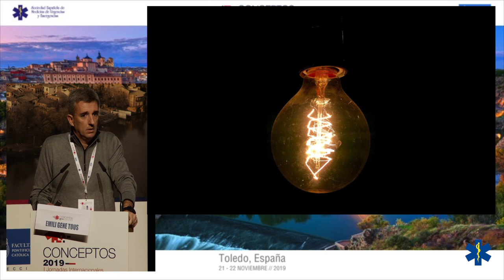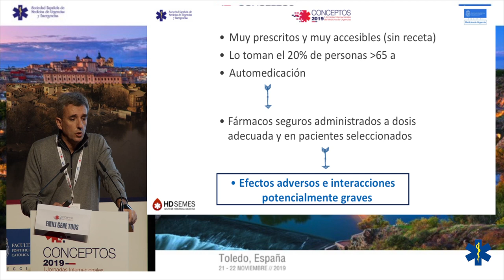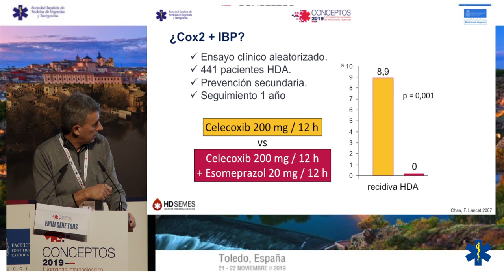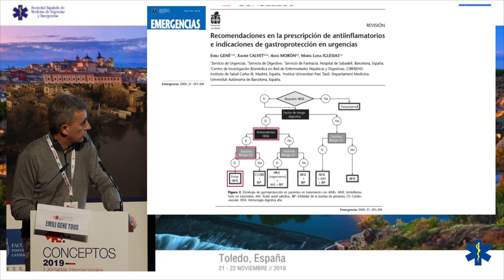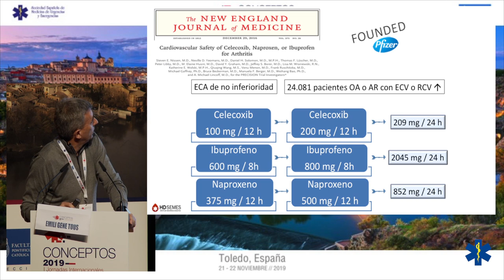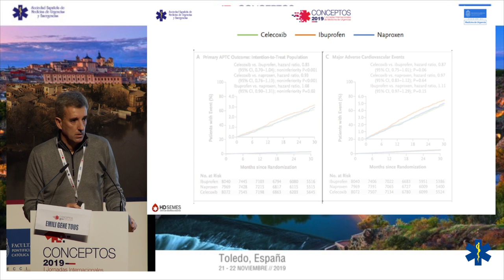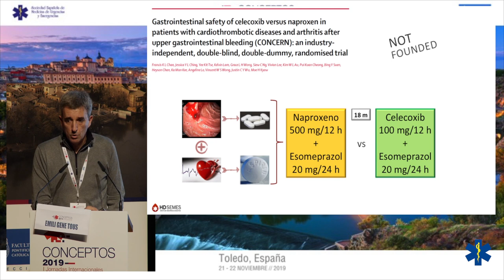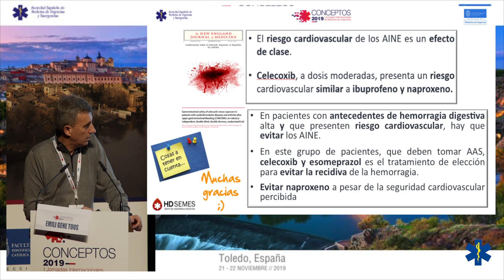CONCEPTOS 2019 - Paciente con HD y Riesgo Cardiovascular ¿naproxeno, ibuprofeno o celecoxib?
Paciente con Hemorragia Digestiva y Riesgo Cardiovascular: ¿naproxeno, ibuprofeno o celecoxib?
Dr. Emili Gene Tous
Médico de Urgencias del Hospital Parc Tauli en Sabadell, Barcelona.
Cocoordinador del Grupo de Hemorragia Digestiva de SEMES.